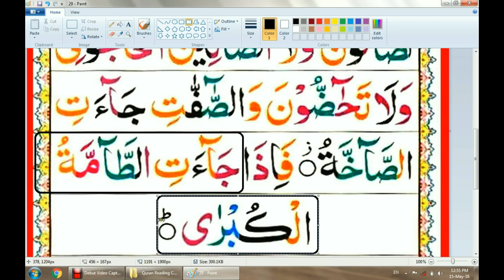Lesson 18 Shadda preceeded by Madda Learn Quran With Tajweed for beginners